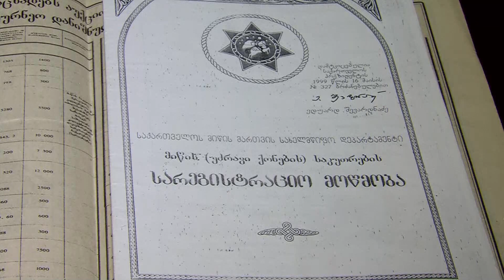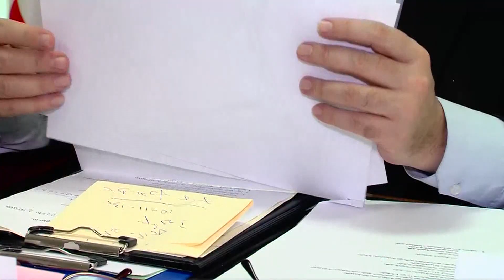გლდანში მოედანს ანგრევენ